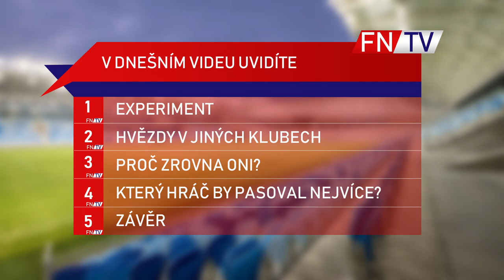NEJVĚTŠÍ HVĚZDY U RIVALŮ